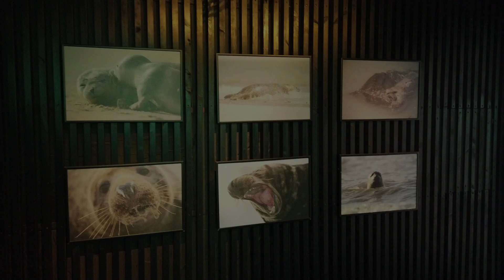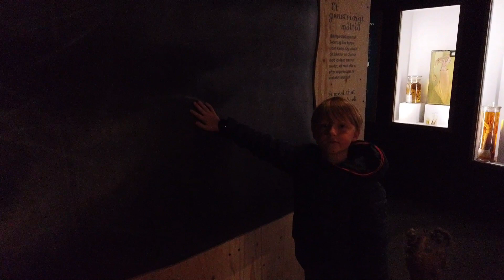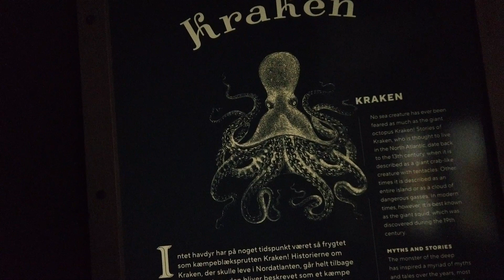VLOG : Une journée à Erbjerg et au lac de Filso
Venez découvrir avec nous la ville de pécheur d'Erbjerg et vous balader le long du lac Filso